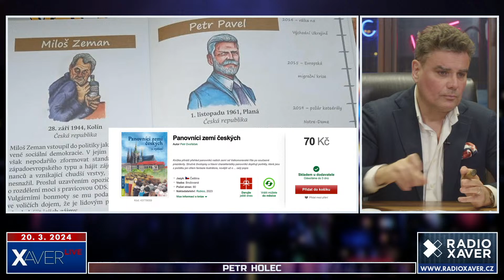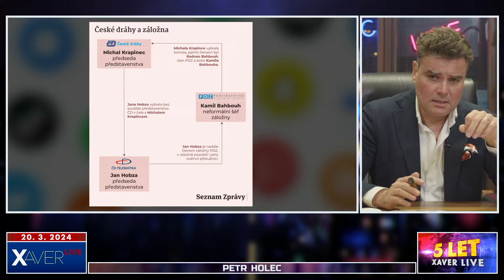Fiala končí s fízlováním a ponižováním, dozík si jde pro Rakušana a naši ČT nedáme | Petr Holec #169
Pravidelný středeční večer komentátora Petra Holce. Ptejte se, co vás zajímá?

🏆 Nejhloupější lenochod
Petr Fiala